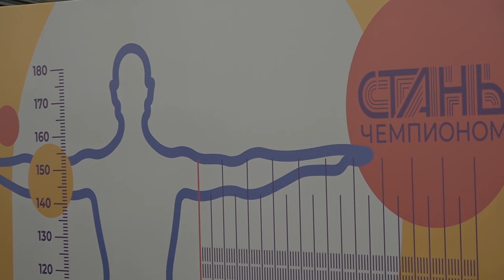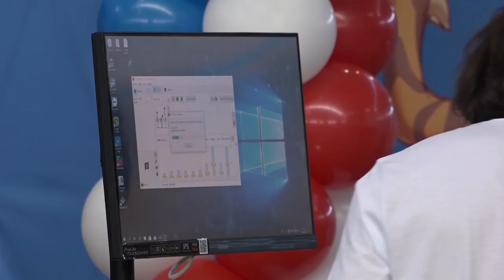Открытие Центра спортивного тестирования в рамках проекта «Стань чемпионом»